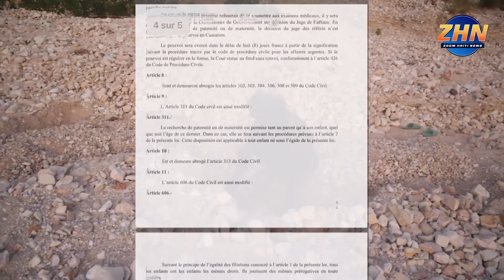Haïti: Le calvaire des mères célibataires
En Haïti, le phénomène de "famille monoparentale " est très répandu. Il concernerait 60% de familles. Dans l’écrasante majorité, ce sont généralement les femmes qui ont seules la responsabilité des enfants. Abandonnées par leurs maris avec plusieurs enfants sous leur responsabilité, ces mamans célibataires n’ont d’autre choix que de travailler dans des conditions infra humaines.  Aux GONAIVES, alors que certaines femmes se rendent dans des carrières de sable dans les montagnes, d’autres se rendent sur des sites de décharges sauvages pour récupérer des objets qu’elles vont ensuite vendre pour assurer la survie de leurs enfants.
Reportage signé Ronel Paul